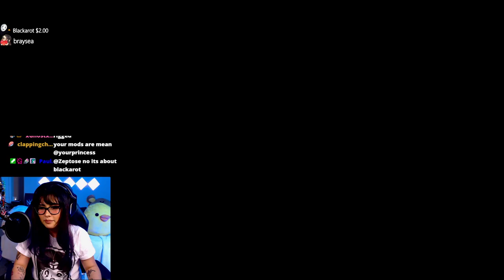FINAL DIAMOND PROMO GAME (2-2) You won't BELIEVE WHAT HAPPENS!! | YourPrincess